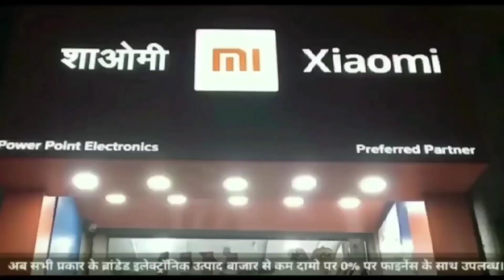तेज़ रफ़्तार डम्पर ने 2 बाइक को मारी टक्कर, खार गांव का मामला